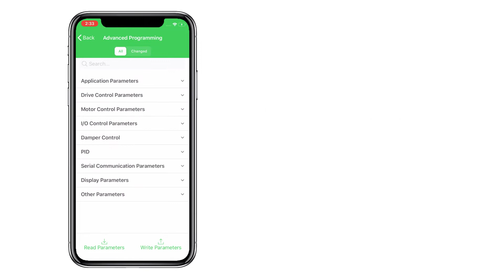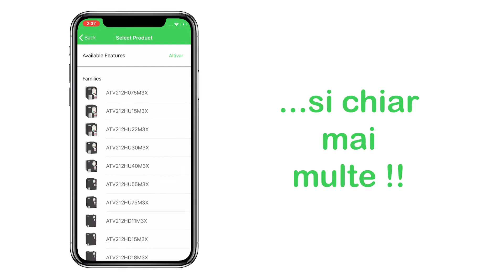EcoStruxure Industrial Device: aplicatie de configurare pentru ATV212 | Schneider Electric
EcoStruxure Industrial Device App: aplicatie de configurare pentru ATV212. ►Aflați mai multe

►Descoperiti cum puteti utiliza cele mai noi echipamente si tehnologii de la Schneider Electric, urmarind mai multe videoclipuri in limba romana

EcoStruxure Industrial Device este o aplicatie mobila conceputa pentru echipele de intretinere pentru a monitoriza, controla si configura dispozitivele IoT. De asemenea, permite colectarea, vizualizarea si evaluarea datelor ale dispozitivelor locale, pentru efectuarea activitatilor de diagnosticare si intretinere. Disponibila pentru dispozitive Android si iOS.